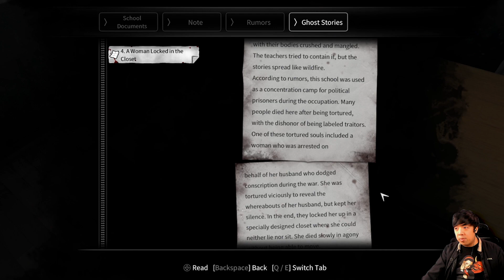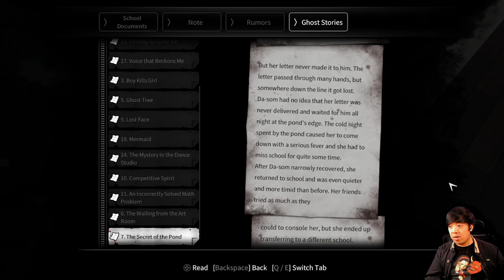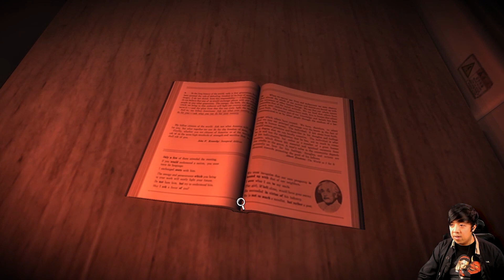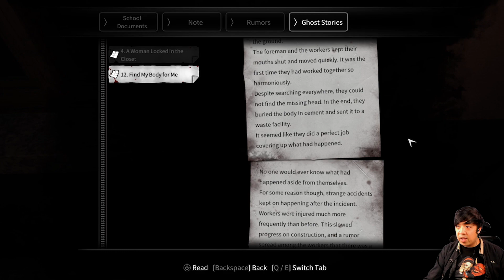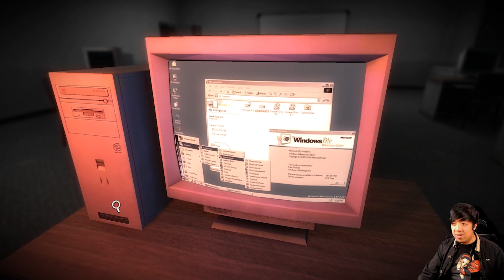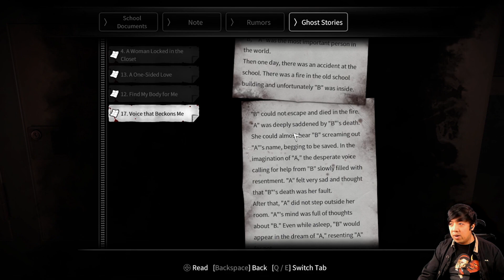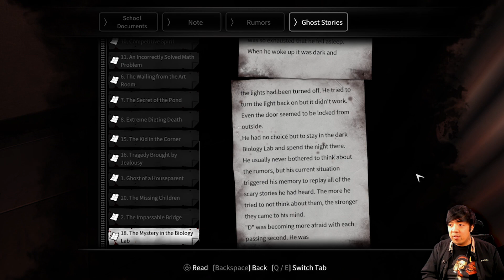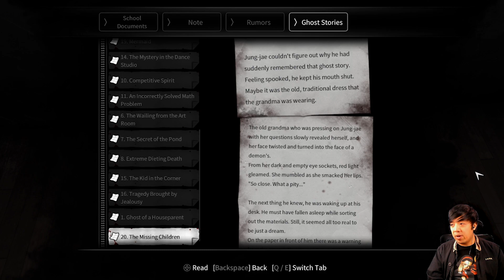White Day | REVISITING ALL HIDDEN GHOSTS (Ghost Stories Included)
White Day Remake revisit of the hidden ghosts. I'm not proud ghost stories alongside and didn't fully experience the ghost encounters.

►Dev's Twitter: n/a
►Dev's Itchio:  n/a

►Kitty Saviors +:
- Muzamil Mahadi
- Jelly Belly
- Paul
- Brandon Burkeen
- Sohun Lee